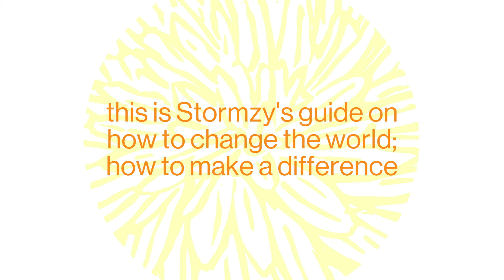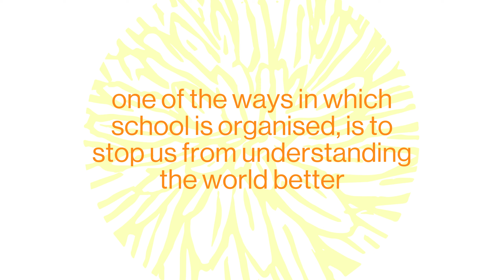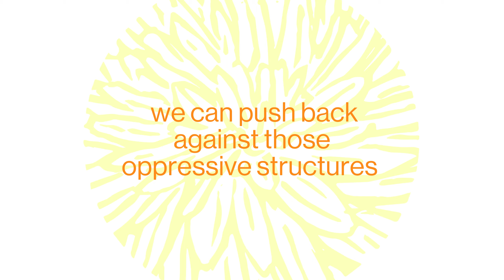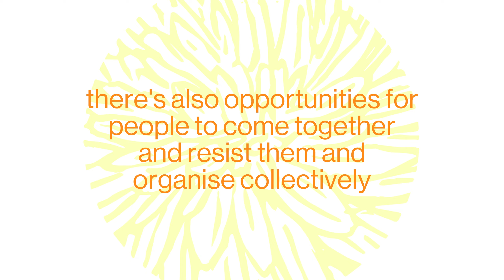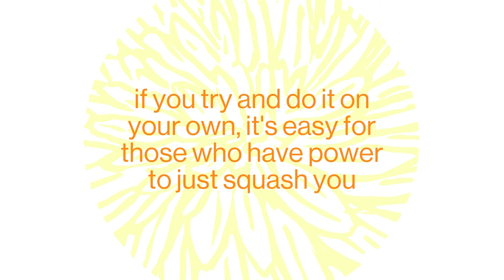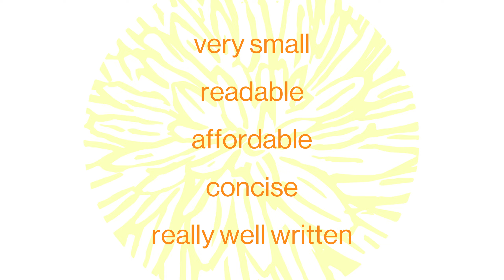Getting Free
Episode 9 | Getting Free

In this episode, we explore the themes of education, organisation, and agitation concerning Joshua Virasami's thought-provoking book, "How to Change It," where he offers a roadmap for how we can start to build a better, more just world.

We're joined by Leon, our Head of Research, who shares his insights on the barriers that prevent us from truly being free, the importance of community organising and activism, and how we can all play a role in creating a more just and free world.

Tune in and discover how we can collectively challenge systems of oppression and seek liberation with these tools and strategies for getting free. And don't forget to pick up a copy of "How to Change It" to deepen your understanding of these critical issues!